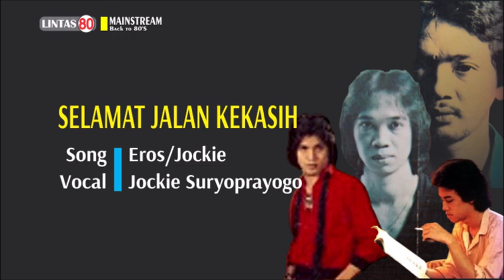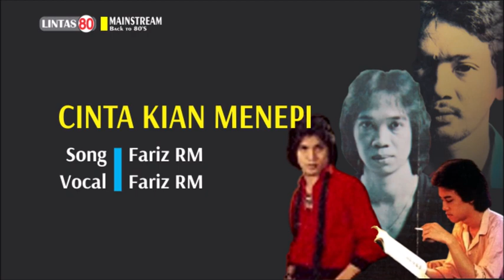Full Album ~ Secita Cerita (Fariz RM, Chrisye, Jockie S, Jimmie Manopo)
Jimmie Manopo
Fariz RM
Jockie S
full album

01. 00:00 Secita Cerita
02. 04:27 Kehidupan
03. 09:13 Ratih Puspa
04. 13:17 Selamat Jalan Kekasih
05. 17:17 Semusim
06. 22:08 Pantulan Cita
07. 26:25 Purnama Prambanan
08. 30:03 Percik Pesona
09. 34:40 Cinta Kian Menepi
10. 38:37 Tantangan
11. 41:47 Seruni
12. 47:12 Kencana